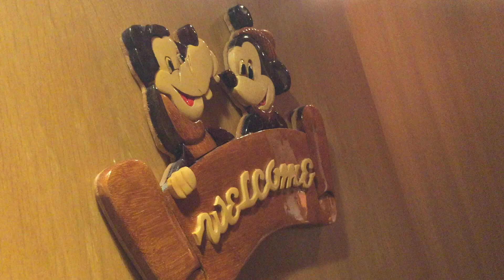"Grey princess" 27 meter charter yacht refit 2016